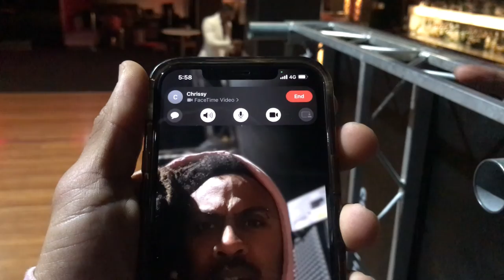I Danced at rugers Concert Melbourne , Australia